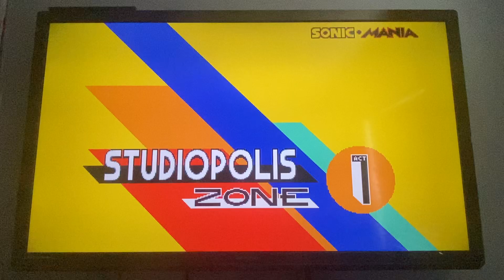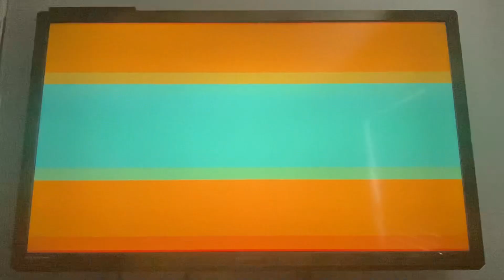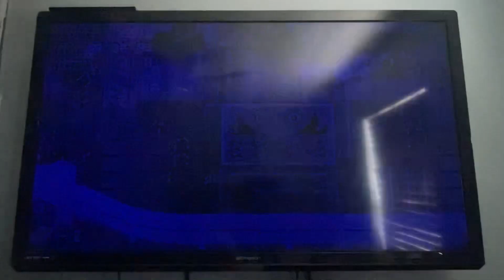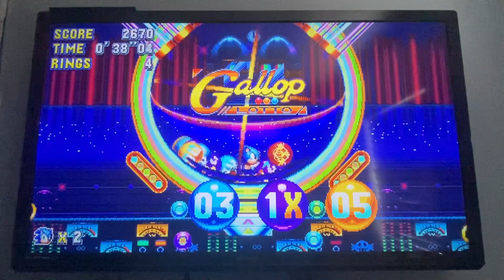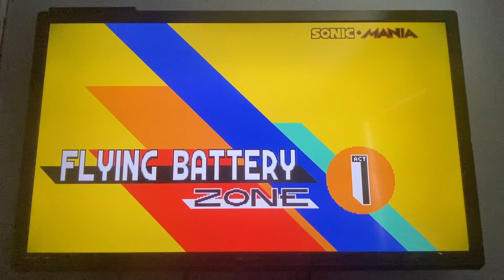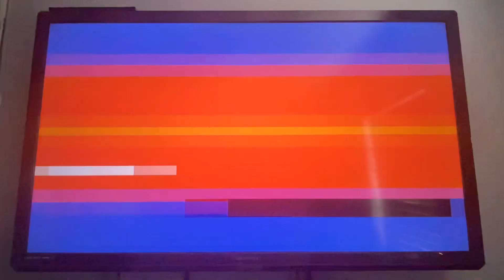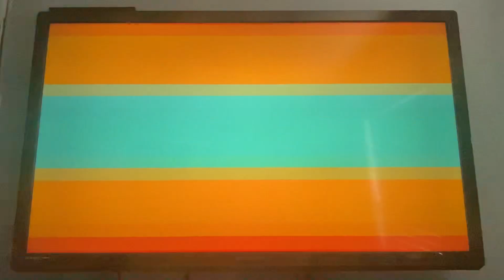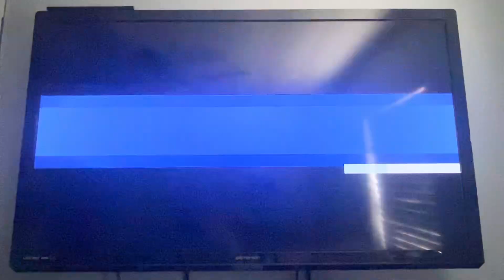Sonic mania walkthrough part 2-big time sonic